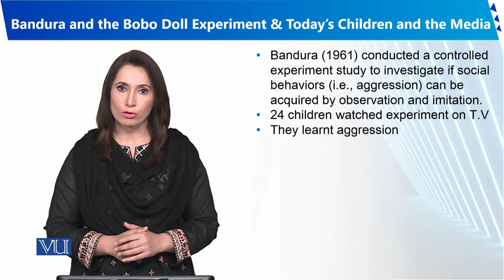Bandura and the Bobo Doll Experiment | Human Development and Learning | EDU302_Topic055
Topic055 - Bandura and the Bobo Doll Experiment & Today's Children and the Media,